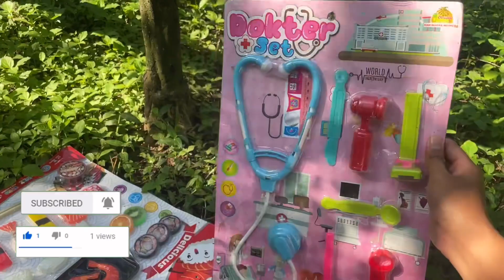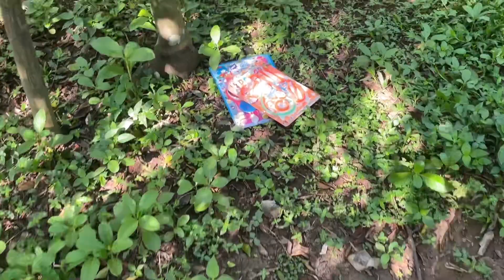Mencari Mainan Dokter Dokteran Bohongan Suntik Alat kesehatan Masak masakan permen es krim donat